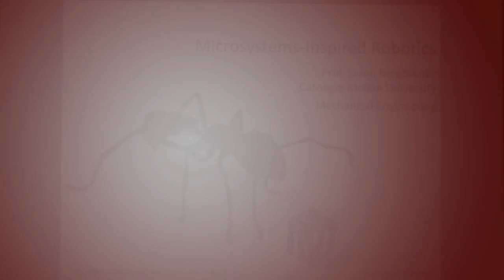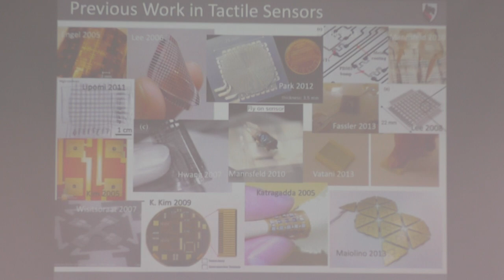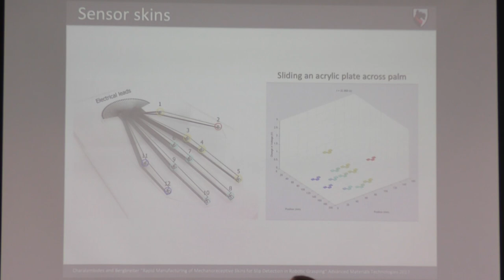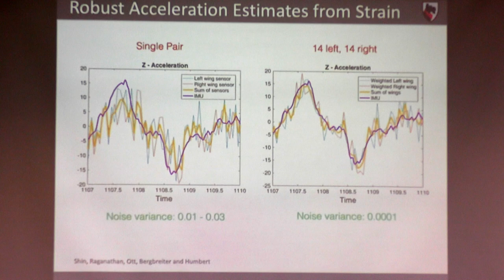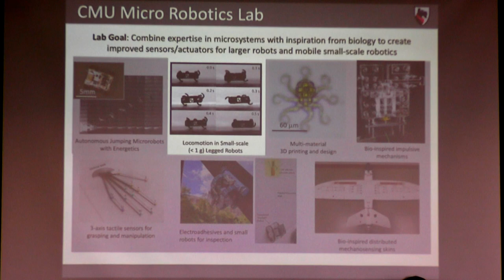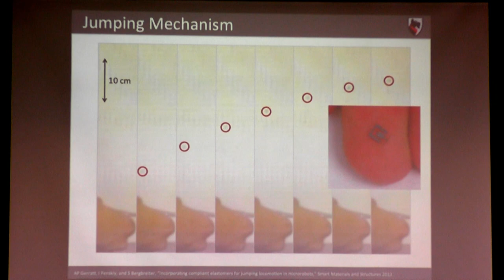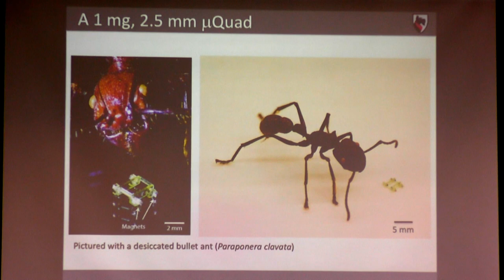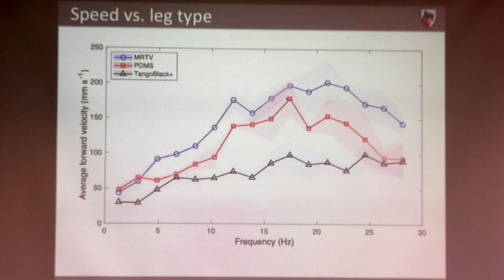RI Seminar: Sarah Bergbreiter : Microsystems-inspired robotics